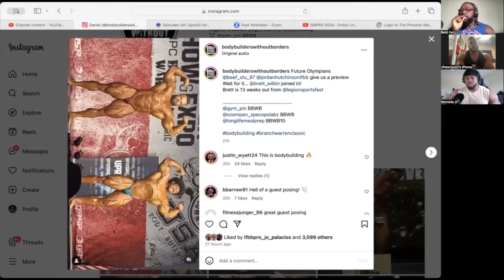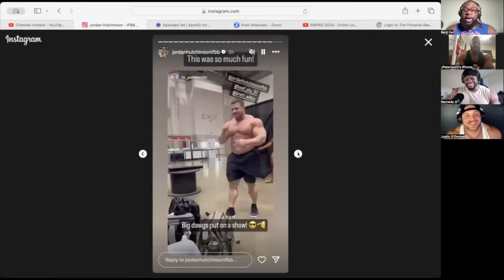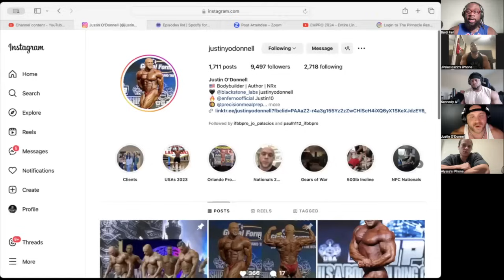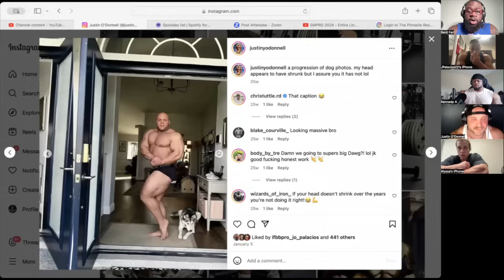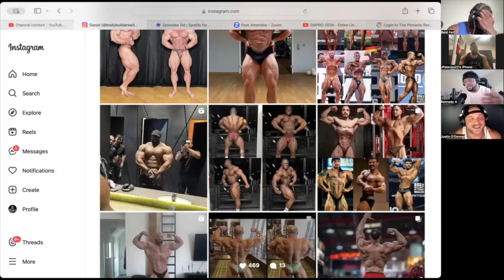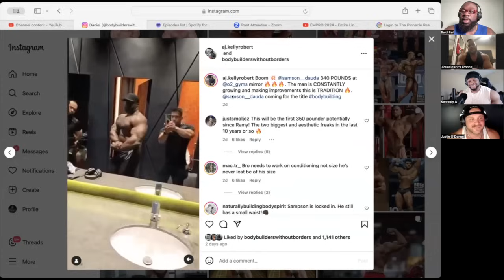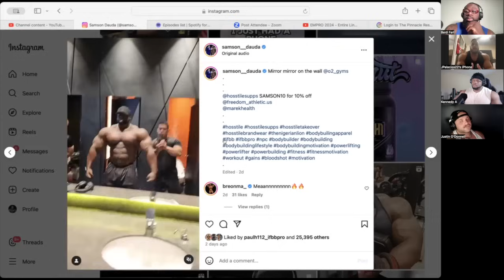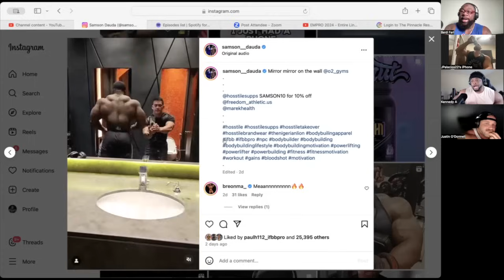YOUR BIGGEST CHEAT MEAL EVER? FNP EP 71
FNP Podcast

Code : “MACHO”

Code : bfgainz10

Support Stu’s shirts!!

FOLLOW THE BOYZ ON IG